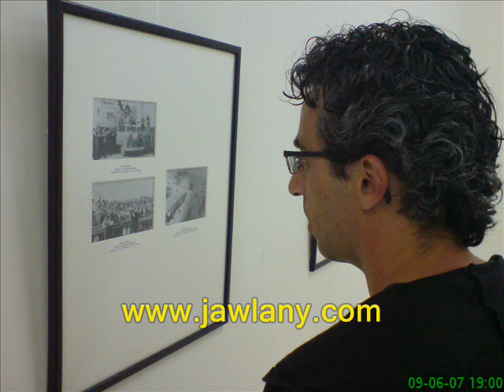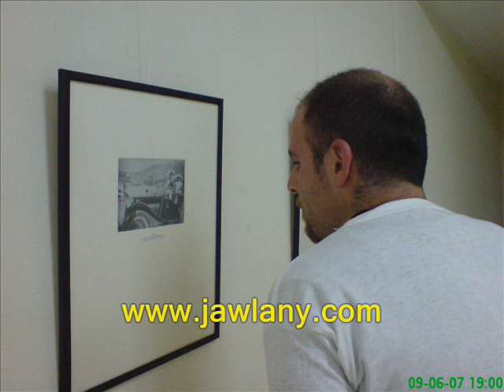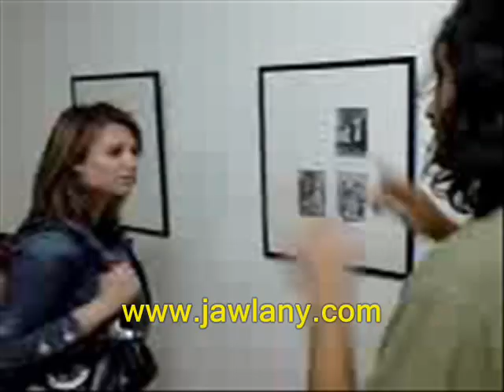معرض صور في فاتح المدرس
فلسطين قبل 1948